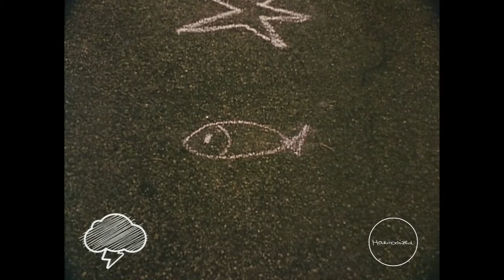Roberto Clementi - Sedate Love (snippet)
A side

For it’s third release, Sorry For This Records welcomes Italian innovator Roberto Clementi to its stables, providing two lush cuts of deep techno and then invites Steve O’Sullivan to slow things down a little…
First up Clementi bring us Sedate Love, a throbbing club cruiser with a constantly evolving groovebox. Organically morphing pad play and analog percussion punctuate the rhythm stylistically whilst Roberto underpins the entire track with a thunderous, grooving sub bass!

Whereas Start Not Straight, Clementi’s second offering is a thumping analog techno behemoth, underlaid rhythmically by bubbling acidic synthesis and resonant pad stabs.

Thanks to Harmonized